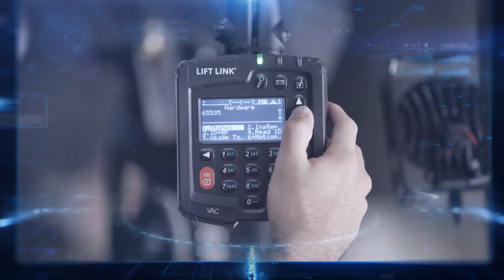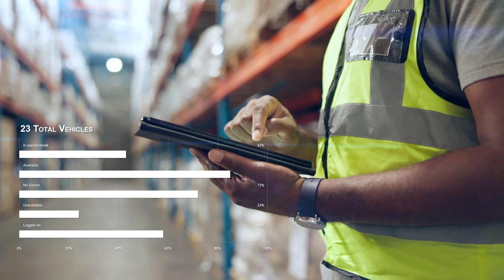Mitsubishi Logisnext Americas Lift Link Telematics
Lift Link completes Logisnext's telemetry lineup, delivering robust fleet management across both Logisnext and third-party machines. It enables operator training, enforces safety standards, and offers data insights to drive continuous improvement. Gain a competitive advantage with Lift Link to transform your operations effectively.